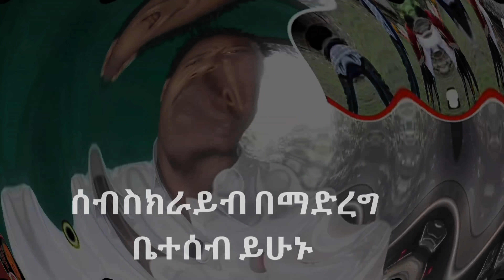ማዳም ምነካት? ምን እየተሰራ ነው አረብ አገር በሚኖሩ ሴቶች መጨሰወት ይቁም ።ዝም አንልም